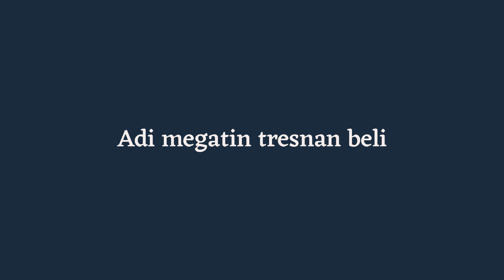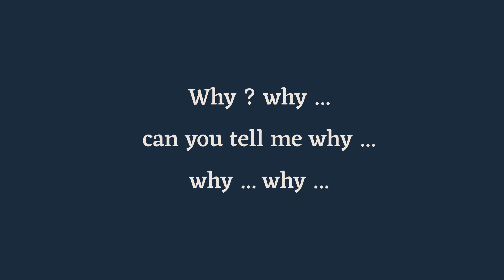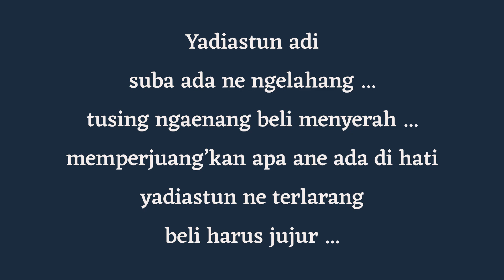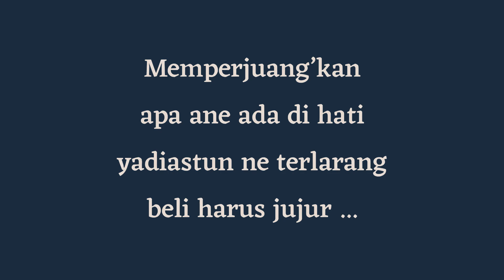Kis Band - Ayank / Secret Lover / Berbohonglah - Karaoke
Ayank / Secret Lover / Berbohonglah - Karaoke